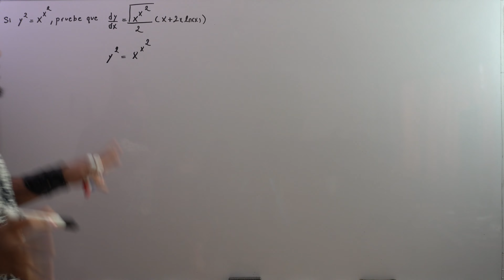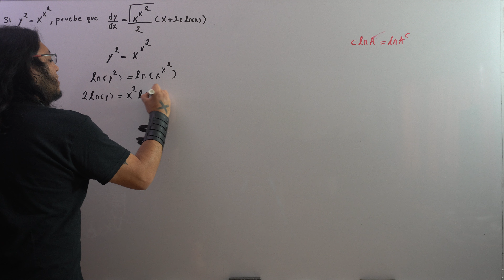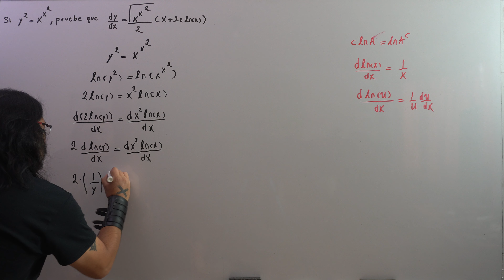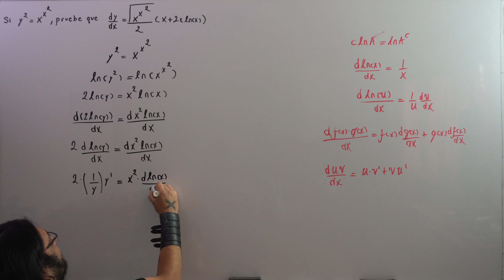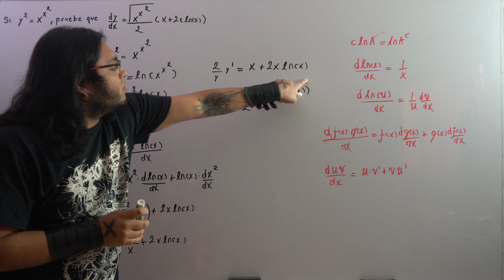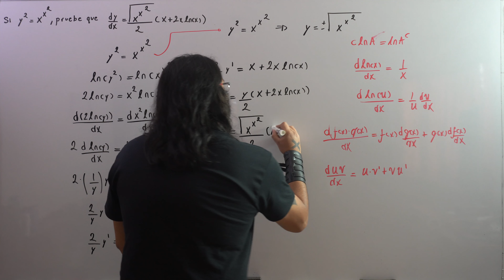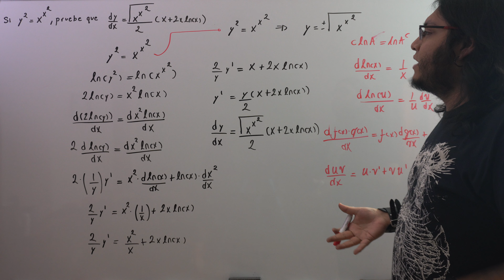Derivada implícita de y al cuadrado igual con x elevada a la x elevada al cuadrado